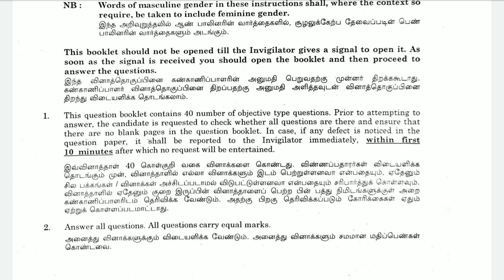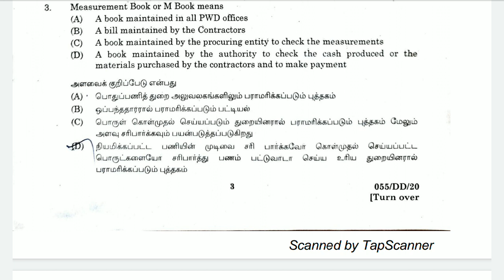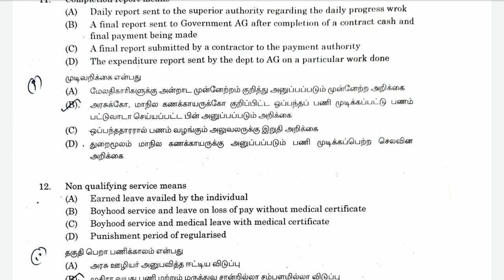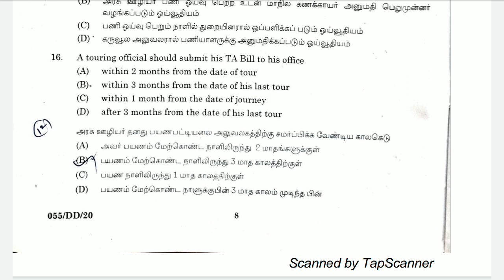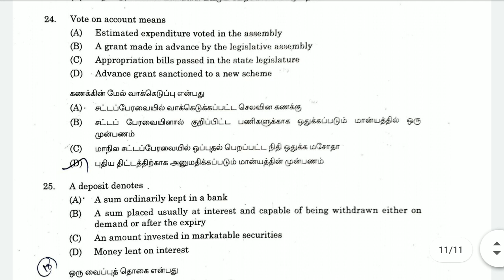Account Test For Executive Officer|Tentative Answer key 1 | Tnpsc Departmental Exam December 2020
Account  Test For Executive Officer|Tentative  Answer key 2 | Tnpsc Departmental Exam December  2020

DOM Test Old Answer key With book Proof உடன் description la pdf| Topic-Attendance| Departmental Exam